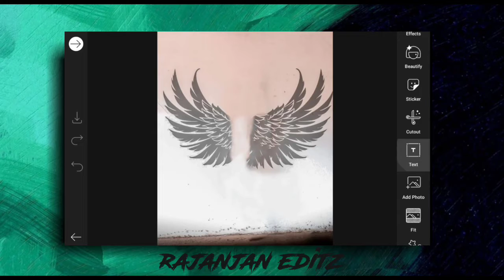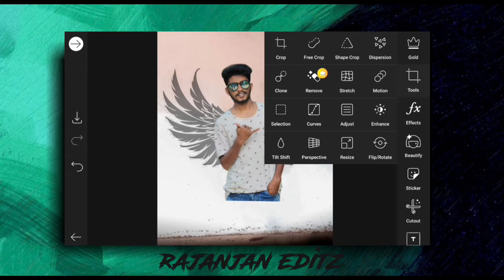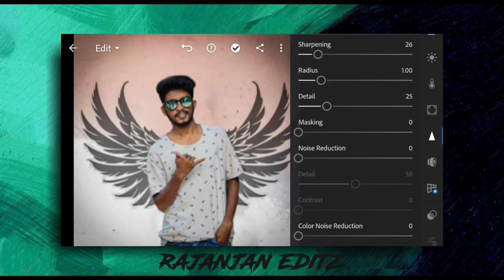rajanjan Picsart editing || picsart editing tutorial 2020 || rajanjan photos editz.......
. Background stock 📥

__follow me on Instagram to see my latest posts

1.backround
2.colour grading
3.Hue/saturation adjustment
4.match Tha color of background